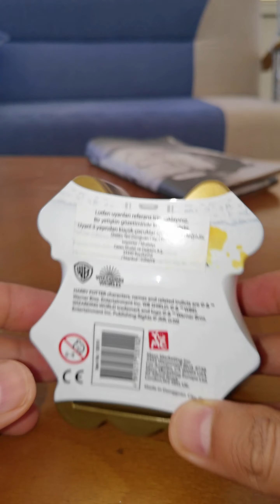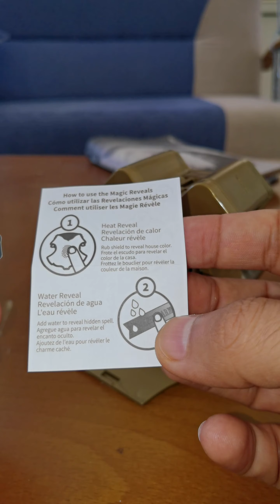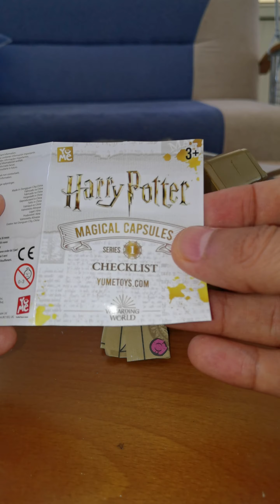EN GİZEMLİ HARRY KARAKTERİ ÇIKTI 😱🎉✨🎊